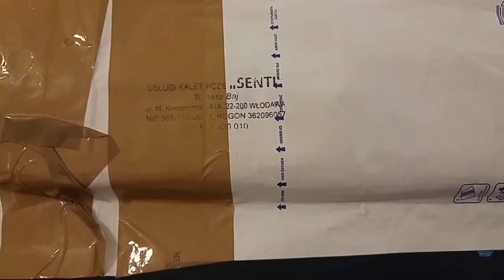Odpakowanie przesyłki od Senti Leatherwork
Zapraszam do odpakowania czegoś co posłuży mi do dbania o moje edc a konkretnie o noże.